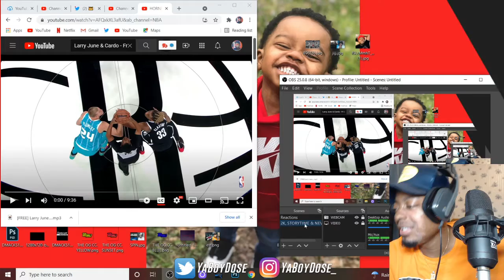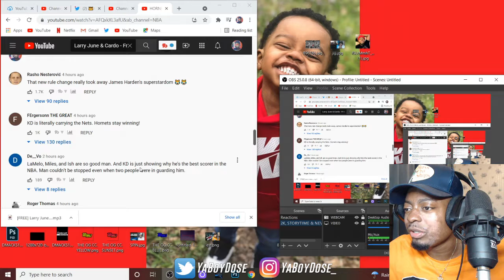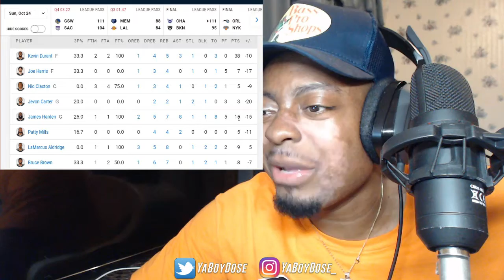DURANT NEEDS SOME HELP! HORNETS at NETS | FULL GAME HIGHLIGHTS | October 24, 2021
HORNETS at NETS | FULL GAME HIGHLIGHTS | October 24, 2021

WANT YOUR MUSIC, ANIMATIONS ETC REACTED TO?
ALL IT TAKE IS $5